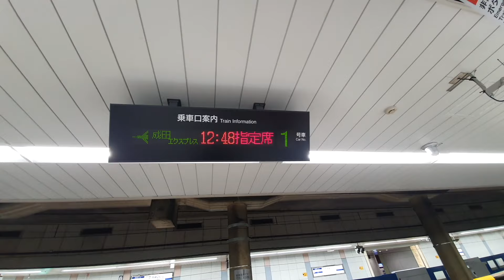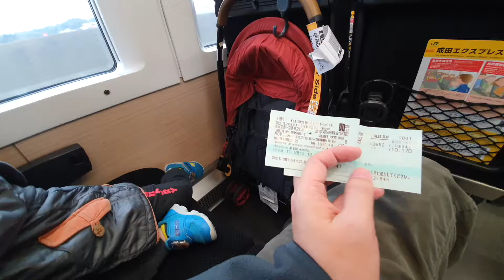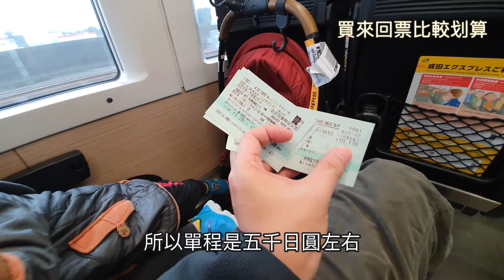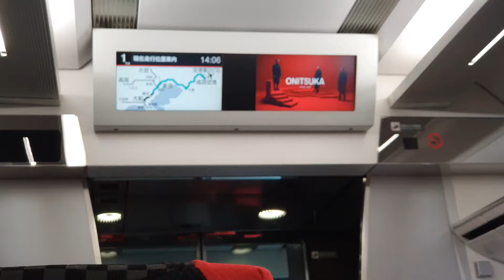火車巴士ep14 - 日本的高鐵？全家搭成田特快從機場進市區｜東京橫濱自由行｜NEX Nraita Express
第一次帶全家搭成田特快從機場進市區，
全車都是指定席，可能是平常日非假日的關係，
意外的是整台車幾乎只有我們，
車輛的配備非常高級，整體很新，快速平穩。
這台車可以說是觀光客進東京市區必搭的，
我們去程搭到橫濱下車，回程從東京搭回機場，
買了來回票，總共三張票(咚咚弟弟還不用票)，一共1萬日元左右，
其實搭一趟就回本了，回程幾乎等於是送你的..
很舒服的一趟搭車體驗。

拍攝工具:
Samsung S10+
GoPro Hero 8
SONY RX100M5A
剪輯工具:
iMovie
final cut pro